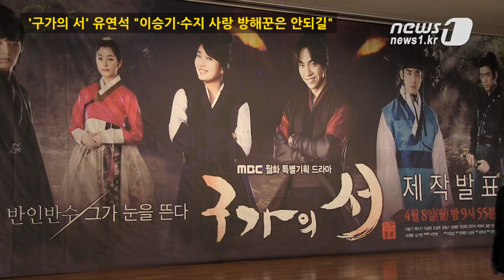[눈TV] `구가의 서` 유연석 "이승기·수지 사랑 방해꾼은 안되길"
(서울=News1) 김현아 기자=영화 '건축학개론'에서 '악연'으로 만났던 배우 유연석과 가수 수지가 새 드라마에서 또 다시 조우했다.

지난 2일 서울 영등포구 63시티 주니퍼홀에서 열린 '구가의 서' 제작발표회에서 유연석은 수지와 다시 호흡을 맞추게 된 소감에 대해 "같이 작업하게 돼 영광"이라면서 "수지씨를 위해 이 작품에 존재할 수 있으면 좋겠다"고 말해 웃음을 자아냈다.

유연석은 '건축학개론'에서 서연(수지)에게 흑심을 품은 '강남 선배' 재욱 역을 연기했다. 그는 "'건축학개론'에서 수지씨한테 건전한 행동을 하지 않아서 마음이 안타까웠다"며 "일단 수지씨한테 그렇게 했다는 것만으로도 저는 나쁜 놈이 돼 있더라"고 밝혔다.

이어 "이번 작품에서는 이승기씨와 수지씨의 사랑을 방해하는 방해꾼은 안 됐으면 하는 바람이 있다"며 "수지씨를 위해서 이 작품에 존재할 수 있으면 좋겠다"고 말했다.

유연석이 "정말 함께 참여하고 싶은 작품이었다"고 밝힌 '구가의 서'는 인간이 되고 싶어한 구미호 구월령(최진혁)과 인간 윤서화(이연희) 사이에서 태어난 반인반수 최강치가 몇천 년 동안 구미호 일족에서 전해 내려온 밀서 '구가의 서'에 따라 인간이 되고자 하는 과정을 그렸다.

유연석은 극중 냉철하고 까다로운 성격의 인물로 형제처럼 자란 최강치를 오해하고 숙적이 되는 박태서 역을 맡았다. 첫방송은 8일이다.